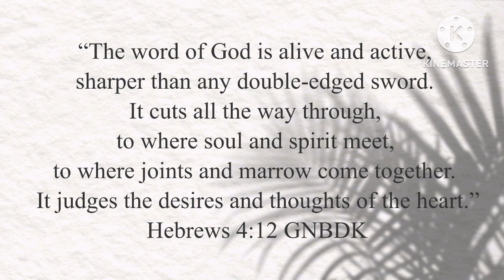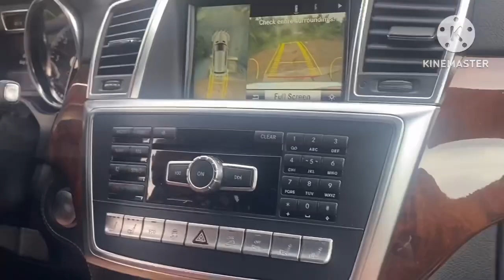KRIBI VLOG , CAMEROON 🇨🇲 2023 (part 2)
Hey beautiful people ,wel